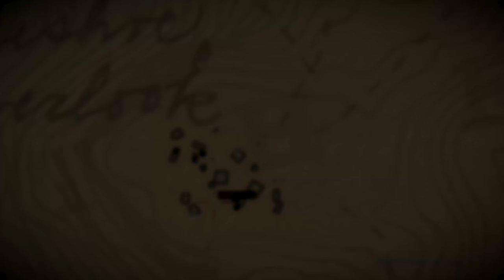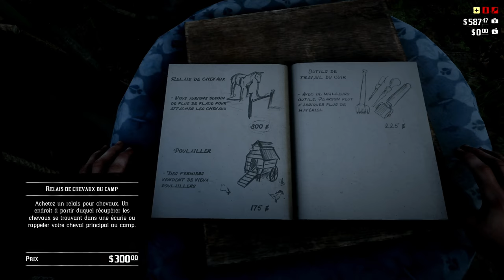Red dead redemption II : Episode 12 VF